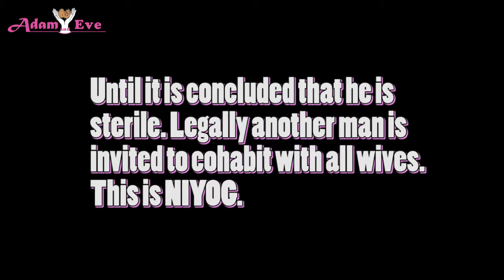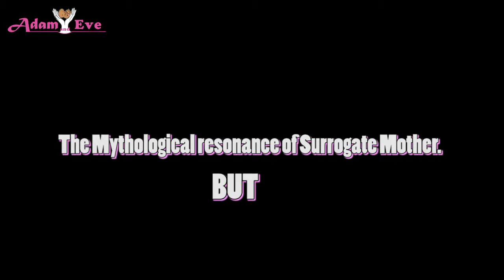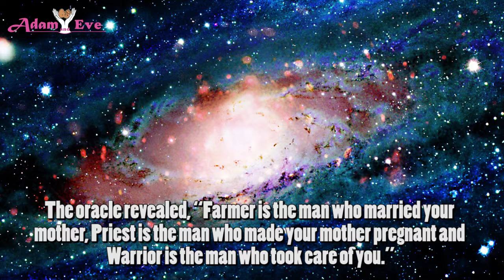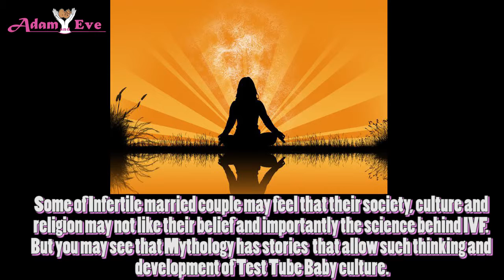Fertility Science in Mythology | Adam and eve Noida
Modern and advanced medical science has touched almost every imaginable treatment and solutions. Test Tube Baby is one of them. But point to notice is that many linked resonance of advanced science is found in mythological stories  and characters. Above video is just one of them.